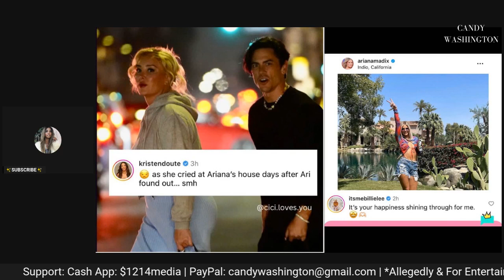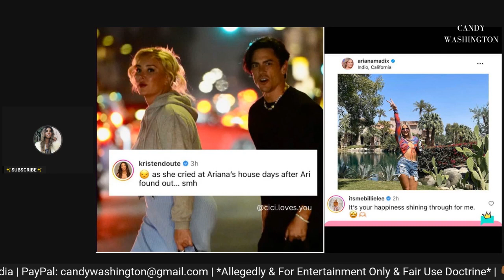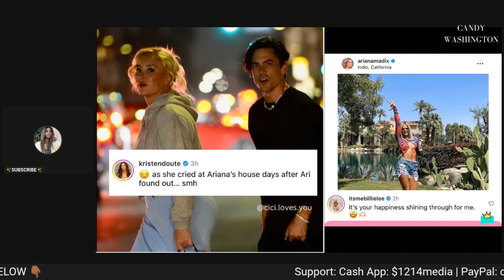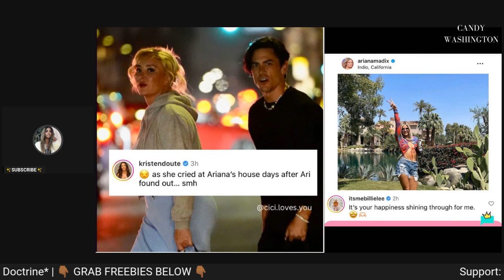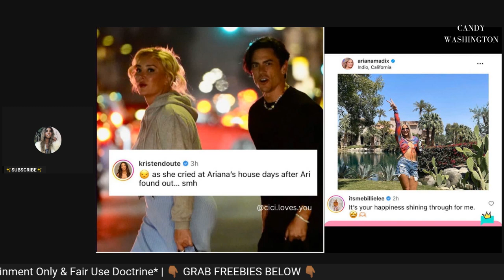PHOTOS: Tom Sandoval Hangs Out w/ Billie Lee Amid Drama! Kristen Doute Calls Her Out For Being Fake!